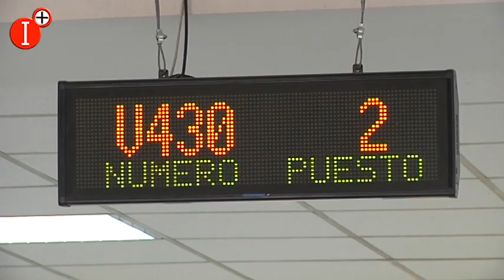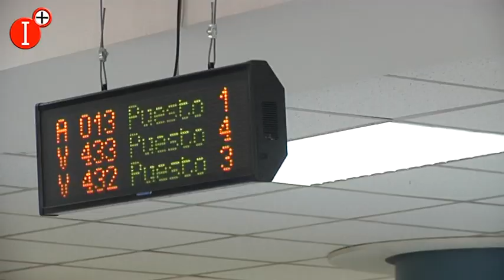👉YA SE PUEDE REALIZAR EN INTERNET LA DECLARACIÓN DE LA RENTA, CORRESPONDIENTE AL EJERCICIO DE 2022